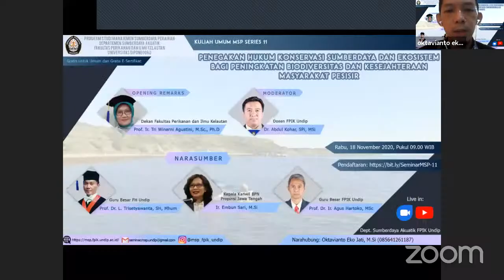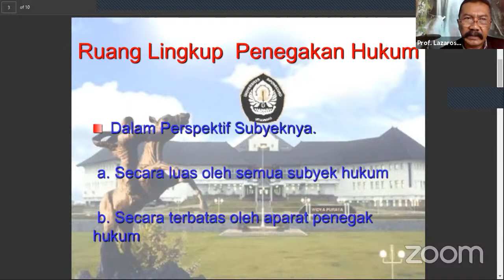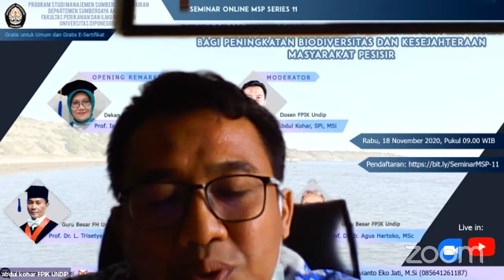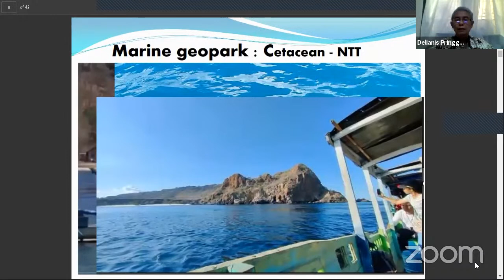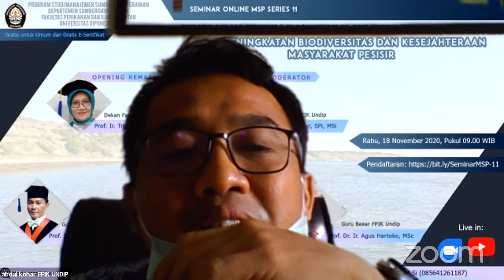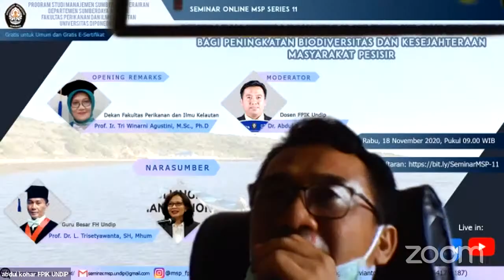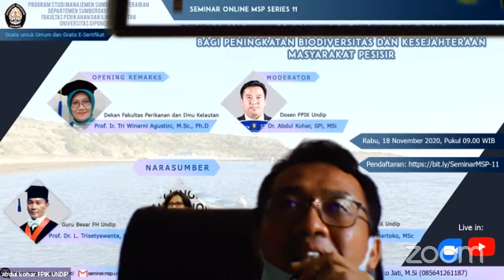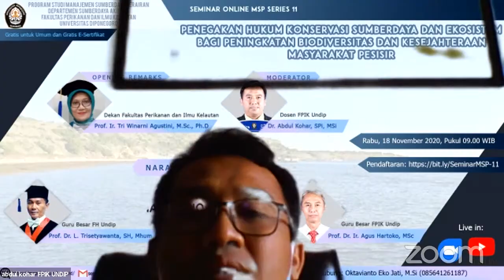Seri 11: Penegakan Hukum Konservasi SD dan Ekosistem Bg Peningkatan Biodiversitas dan Kesejahteraan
Program Studi Magister Manajemen Sumberdaya Perairan, Departemen Sumberdaya Akuatik, FPIK, Undip mengundang Bpk/Ibu/Sdra/i/Mhs/i di seluruh Indonesia untuk mengikuti Kuliah Umum Online Series ke-11 kami dengan tema :

Penegakan Hukum Konservasi Sumberdaya dan Ekosistem Bagi Peningkatan Biodiversitas dan Kesejahteraan Masyarakat Pesisir

Kuliah umum online ini akan dilaksanakan secara virtual (via Zoom Meeting dan Live Streaming di Channel Youtube
Sesi ini akan dilaksanakan pada :
Hari/Tanggal : Rabu/ 18 November 2020
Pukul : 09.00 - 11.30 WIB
Fasilitas : E-Sertifikat, ilmu bermanfaat, dan networking

Stay Healthy and Productive, guys!